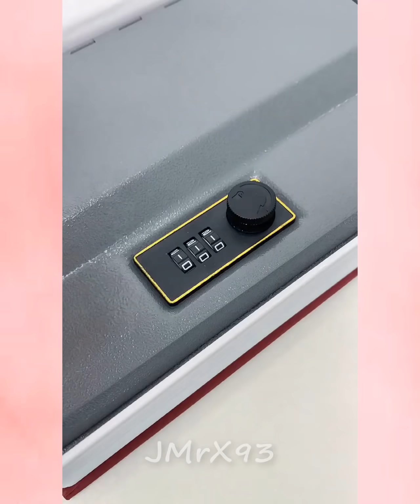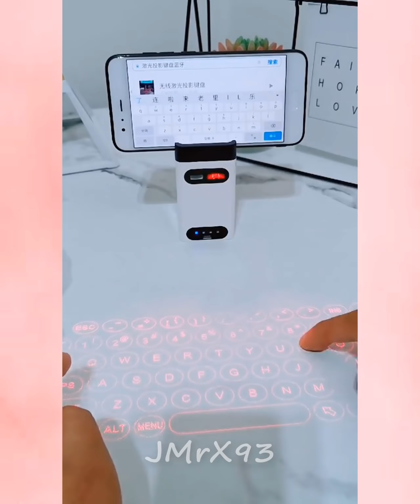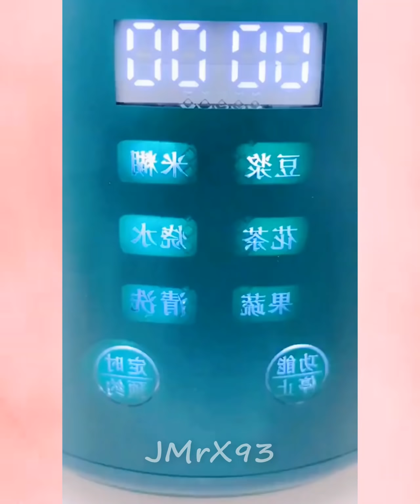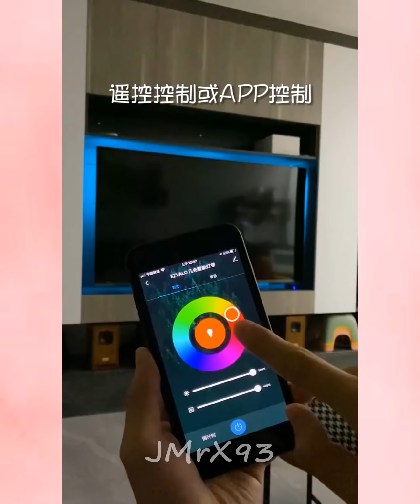🥰 New Gadgets & Versatile Utensils For Home #55🏠 Appliances, Make Up, Smart Inventions スマートアプライアン